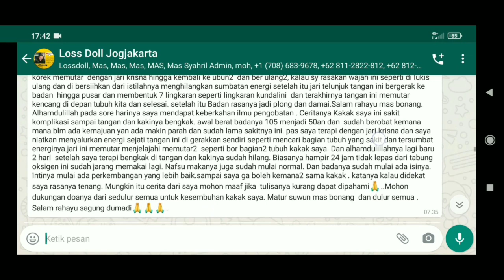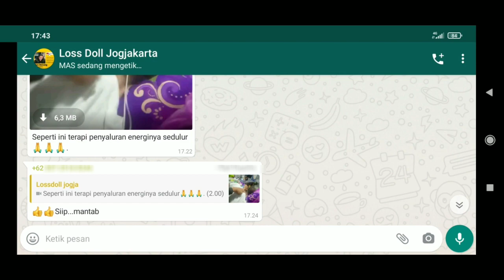MEDITASI DIRI MEDITASI HEALING MEDITASI KUNDALINI UNTUK PENYEMBUHAN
Peserta Meditasi lossdoll jogja berhasil menyalurkan energi semesta secara mandiri dengan bermeditasi untuk kesembuhan keluarganya dengan semangat loss doll

meditasi melihat masa lalu,
meditasi mengenal diri,
meditasi tidur,
meditasi musik,
meditasi islam,
meditasi alam,
meditasi alam bawah sadar,
meditasi aura,
meditasi aura positif,
meditasi air,
bermeditasi,
meditasi cinta kasih,
meditasi cinta kasih ilahi,
meditasi cahaya,
meditasi cakra mahkota,
meditasi cakra ilahi,
meditasi chikung untuk kesehatan,
contoh meditasi,
meditasi dasar,
meditasi diri,
meditasi diri sendiri,
meditasi hati,
meditasi energi,
meditasi emosi,
meditasi fokus,
meditasi healing,
meditasi islami,
meditasi indonesia,
meditasi jawa,
meditasi jiwa,
meditasi ketenangan jiwa,
meditasi kundalini,
meditasi ketenangan jiwa sebelum tidur,